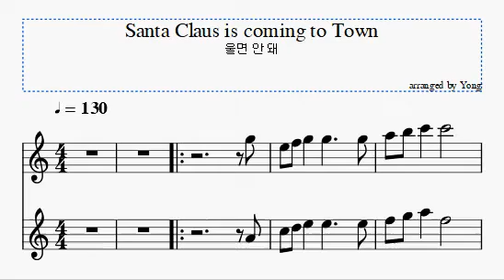울면 안 돼 플루트 편곡 Santa Claus is coming to Town for Flute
Santa Claus is coming to Town, for, Flute, 울면 안 돼, 플루트, 편곡